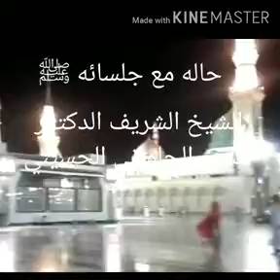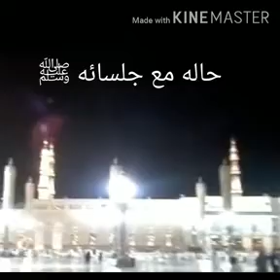*رسول الله كأنك تنظر إليه وتراه*حاله مع جلسائه*ذكرى المولد النبوي الشريف 1443*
الشيخ الشريف الدكتور سمير الحلواني